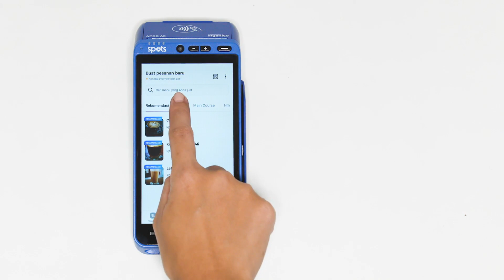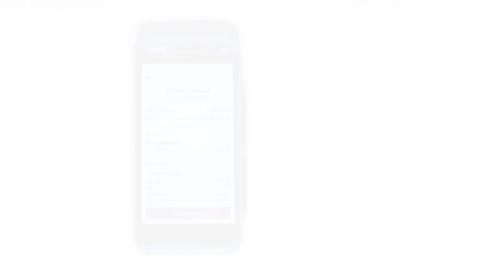Tutorial SPOTS - Cara Menggunakan Kartu Debit Tanpa Chip pada Perangkat